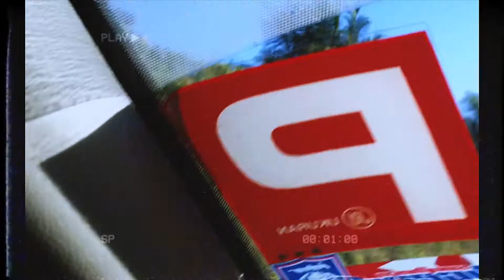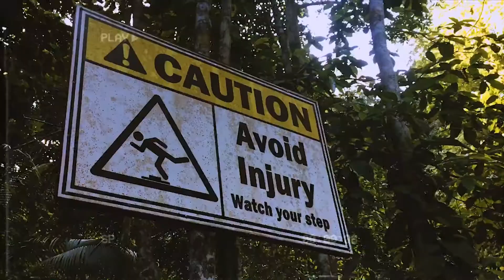Myfirst Vlog | Gunung Pulai